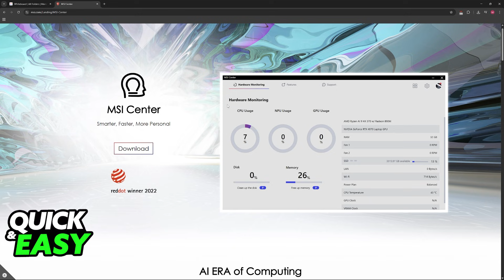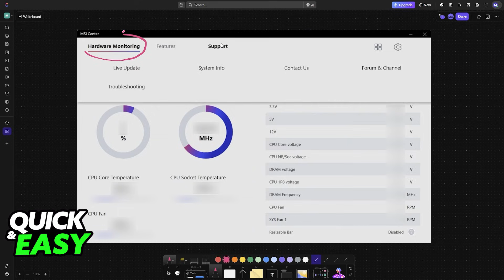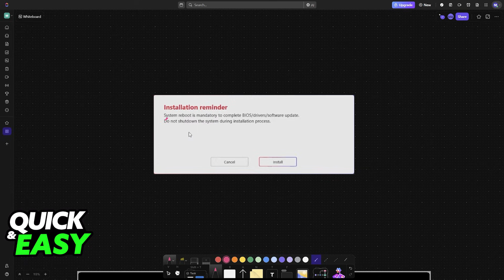How To Update MSI BIOS Without USB (2025) - Step by Step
I will solve your doubts about how to update msi bios without usb, and whether or not it is possible to do this.

I hope I have helped you with the video!